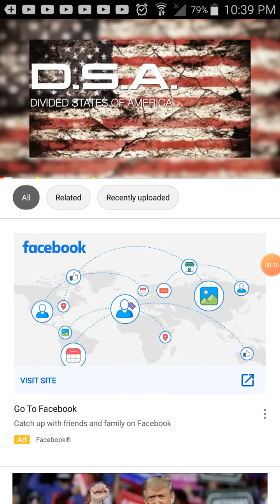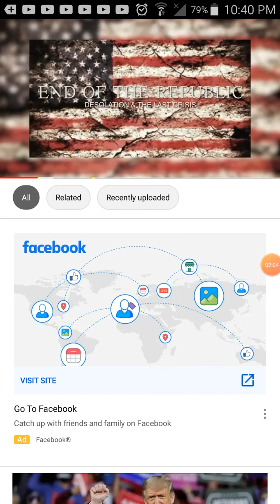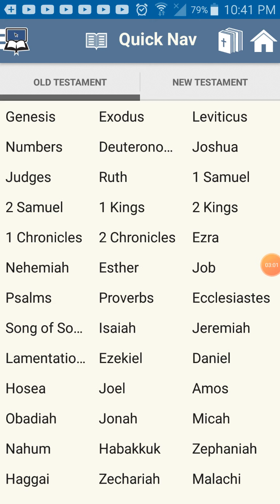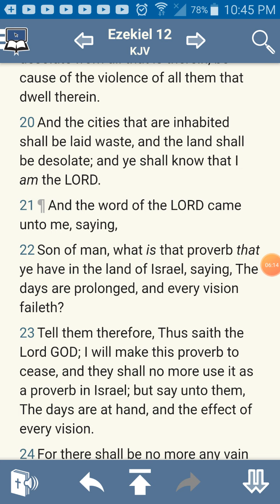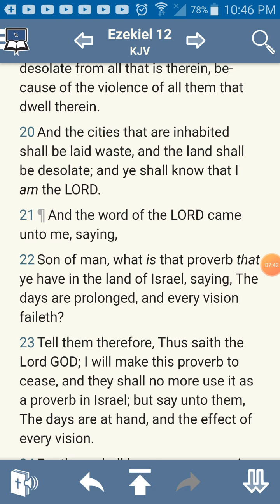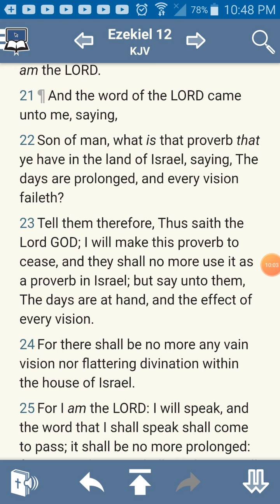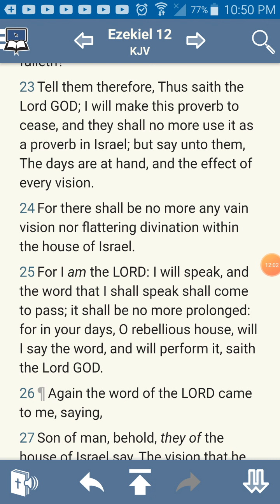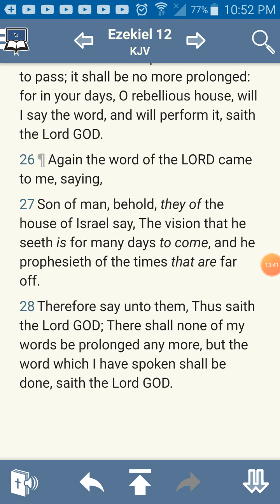The days are at hand.